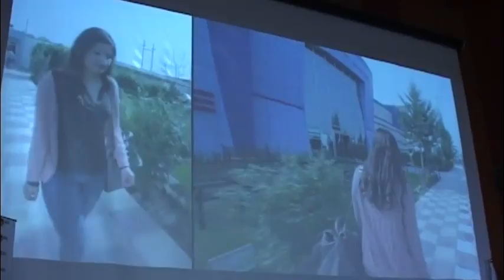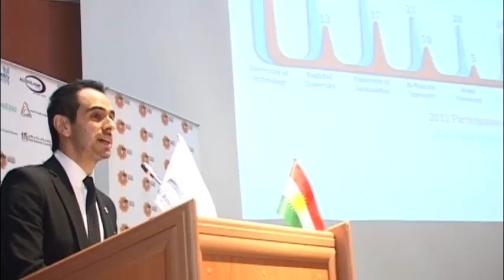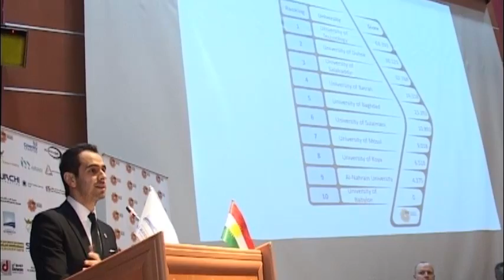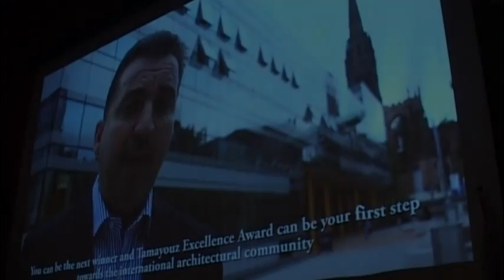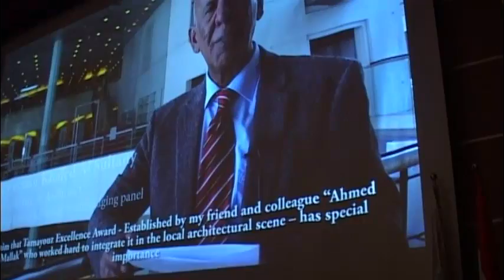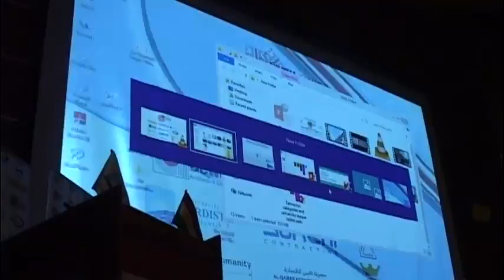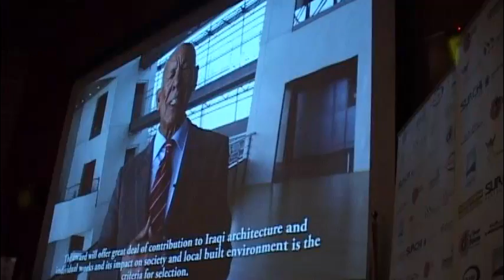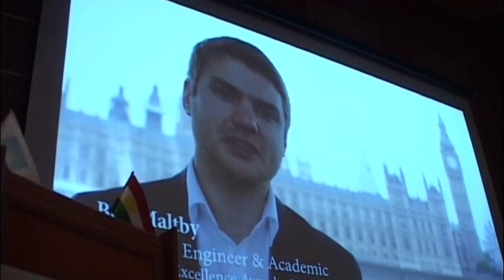Tamayouz Excellence Award Ceremony 2014 - Erbil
Tamayouz Excellence Award 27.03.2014 University of Kurdistan Hewler - Erbil The Award Ceremony